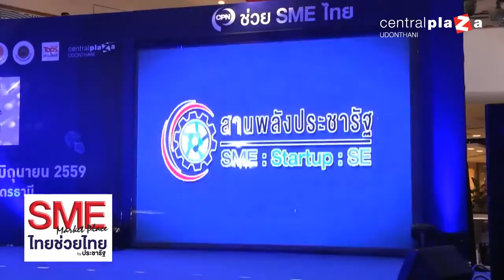Follow C - ไทยช่วยไทย by ประชารัฐ l Central Plaza Udonthani